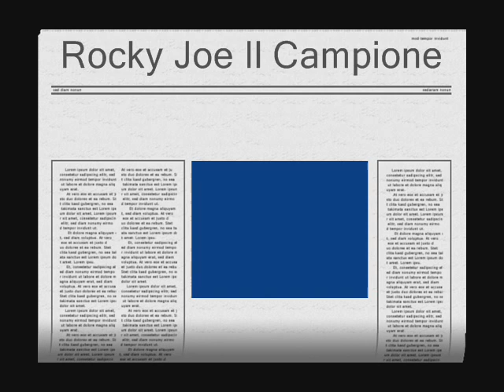Rocky Joe Il Campione